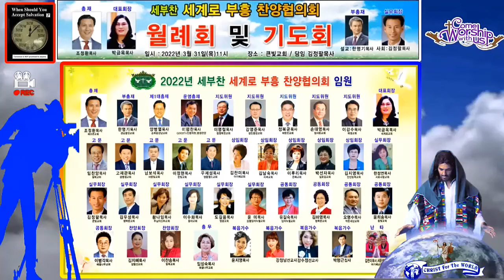“회의록 및 재정보고”(임성숙 목사:총무/세계로부흥찬양협의회 월례회/대표회장:박금옥 목사/장소:큰빛교회 2022년3월31일)